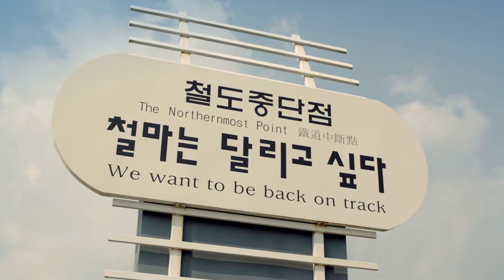유라시아 이니셔티브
유라시아 대륙을 하나의 경제공동체로 묶고 북한에 대한 개방을 유도해 한반도의 평화를 구축하는 길을 철도로 연결해 나간다는 유라시아이니셔티브 cf